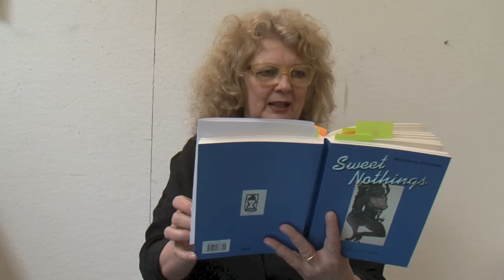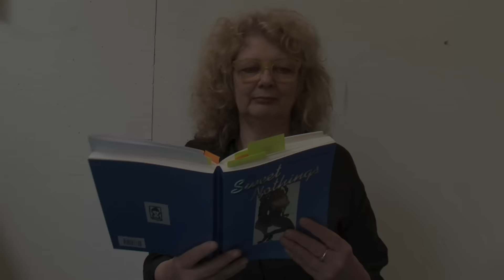Marlene Dumas: Reading From Her Book ‘Sweet Nothings’: Always True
Marlene Dumas Reading From Her Book ‘Sweet Nothings. Notes and Texts’: Always True.